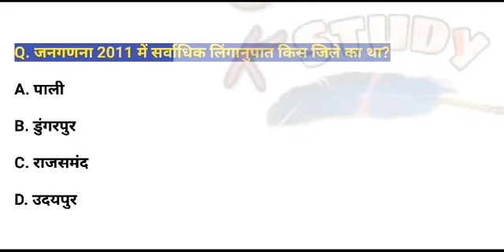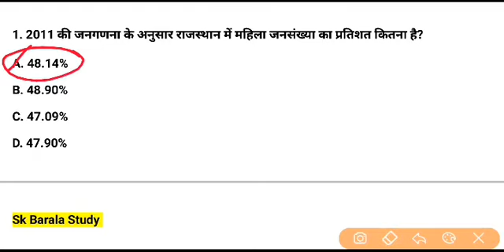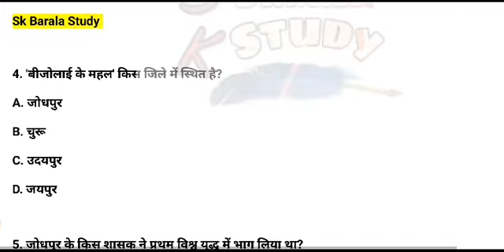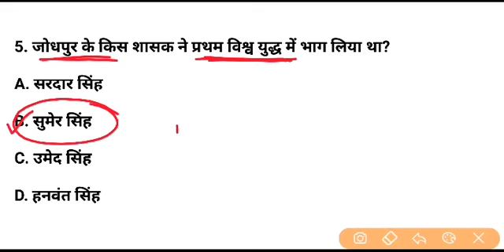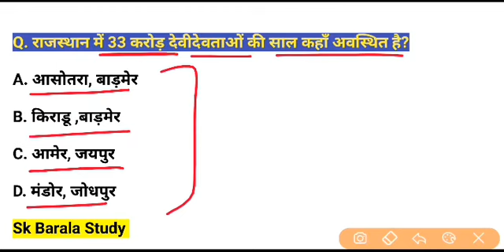#167 Rajasthan Gk 5 Important Question/Daily Quiz/ Bund Bund Ghada Bharo Series | Rpsc | Rssb Paper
#167 Rajasthan Gk 5 Important Question | Daily Quiz | Bund Bund Ghada Bharo Series | Rpsc | Rssb Old Exam

 Rajasthan Gk | Bund Bund Ghada Series | 5 Imp. Question/Old Paper Solution/Rpsc Gk/Rssb Gk Quiz

Rajasthan Gk | Daily Top 5 Question |  Previous Year Question practice | RPSC | RSMSSB/Sk Barala

 16 jun 2022
1. 2011 की जनगणना के अनुसार राजस्थान में महिला जनसंख्या का प्रतिशत कितना है?
A. 48.14%
B. 48.90%
C. 47.09%
D. 47.90%

2. प्रसिद्ध तकनीकी संस्थान बिरला इंस्टिट्यूट ऑफ टेक्नोलॉजी एंड साइंसेस राज्य के किस जिले में है?
A. अजमेर
B. कोटा
C. झुंझुनू
D. भरतपुर

3.  राजस्थान का एकमात्र खुला विश्वविद्यालय कहाँ स्थित है?
A. कोटा
B. जयपुर
C. उदयपुर
D. सीकर

4. 'बीजोलाई के महल' किस जिले में स्थित है?
A. जोधपुर
B. चुरू
C. उदयपुर
D. जयपुर

5. जोधपुर के किस शासक ने प्रथम विश्व युद्ध में भाग लिया था?
A. सरदार सिंह
B. सुमेर सिंह
C. उमेद सिंह
D. हनवंत सिंह

 Related Search👇👇
Rajasthan gk

 rajasthan geography
rajasthan kaa bhugol
Rajasthan gk
Rajasthan gk imp question
rajasthan gk most question class
rajasthan ka samany gyan
rpsc second grade online class
3rd grade main exam gk
vdo gk
police gk
rssb ldc rajasthan gk quiz
rsmssb previous paper rajasthan gk
rpsc old paper rajasthan gk
rajasthan gk old paper
police exam last paper
reet exam last paper
Rajasthan general knowledge Question
rssb ldc rajasthan gk
cet exam rajasthan gk
comman entrance test Live class
Raj. CET Syllabus
3rd Grade Gk